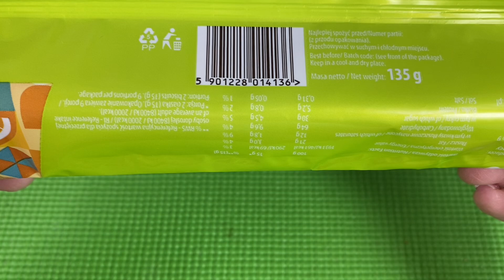Cookies Unboxing ASMR 🍬ASMR Satisfying Video | ASMR Candy Heaven | Crunchy, Chewy, Sounds